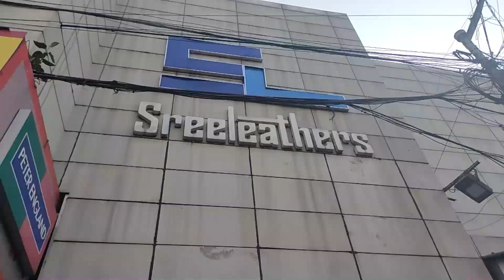Esplanade kolkata tour || received an invitation from juniors